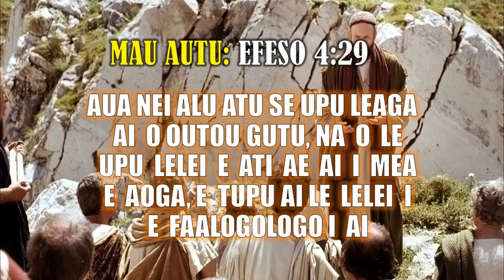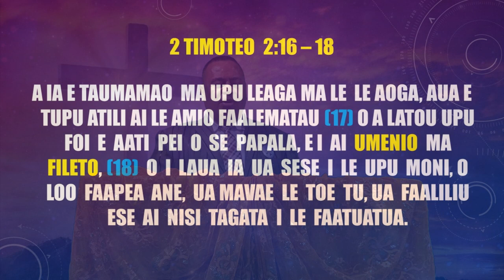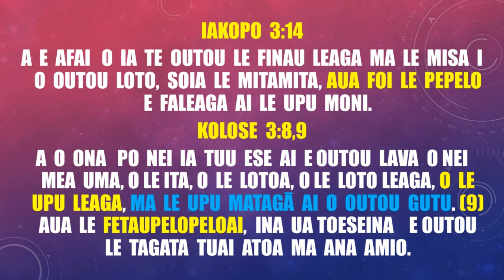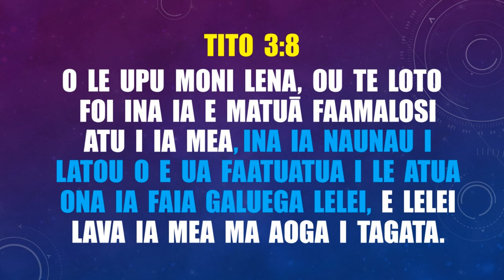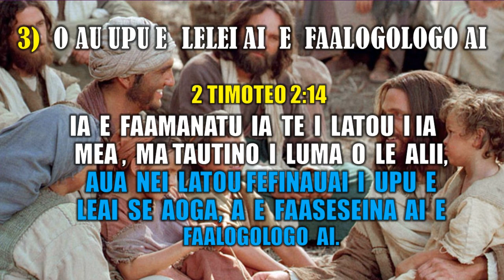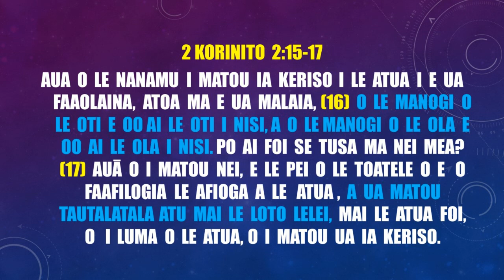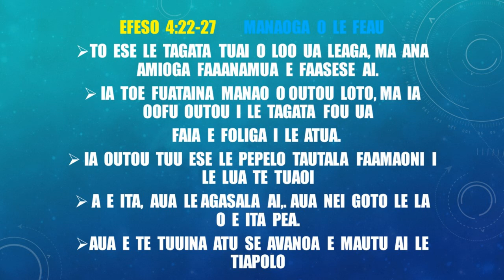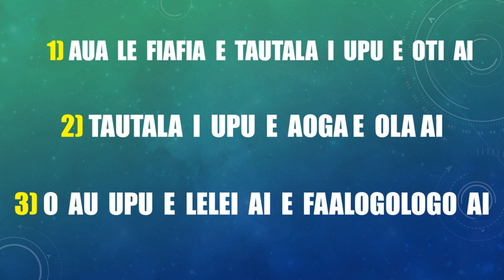SISDAC Worldwide | Online Leoleo Taeao Aug 30th, 2020 - Min. Lupe Ioane Lealiifano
Online Morning Watch - August 30th, 2020
SISDAC New Zealand Representative

Sermon: Min. Lupe Ioane Lealiifano (South NZ Division)